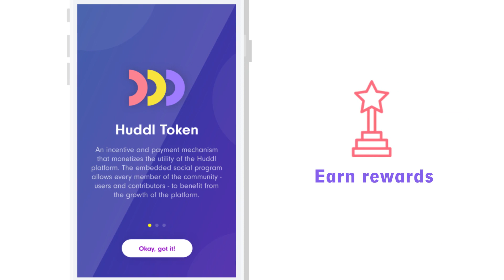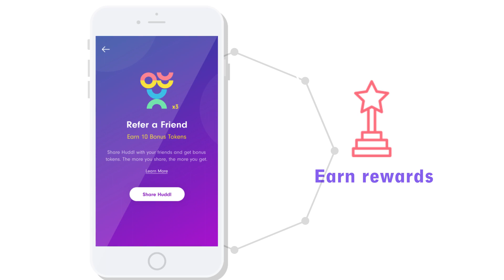Huddl App - First Look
Experience the power of social investing with the Huddl mobile app.

Huddl is the first platform where everyday investors can collaborate, pool their assets and get access to products and services previously only available for the wealthy. Everyday investors pay lower fees and receive unprecedented access to investment managers, strategies and products through an easy to use mobile app. Financial service providers benefit from expanded opportunity and direct access to end investors.